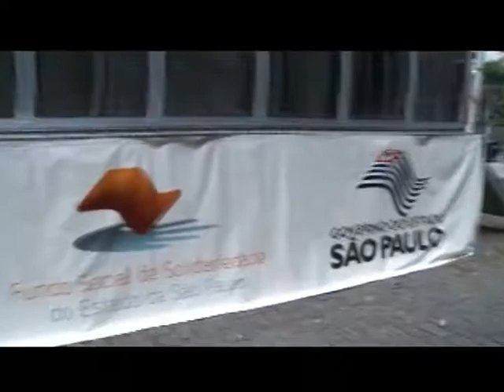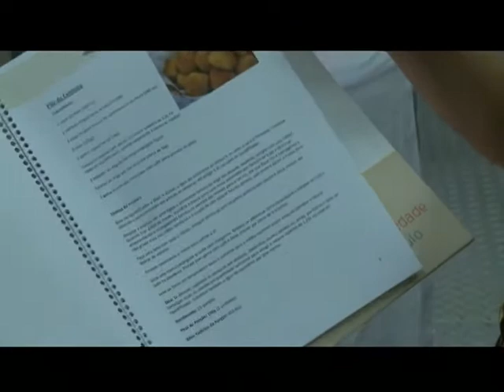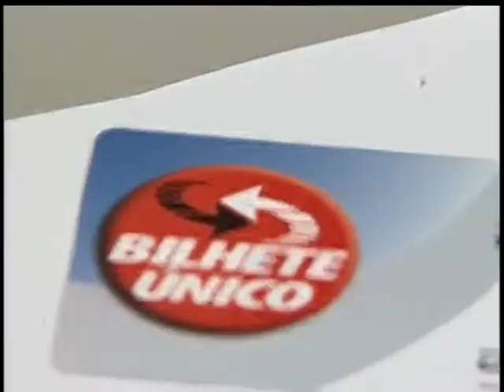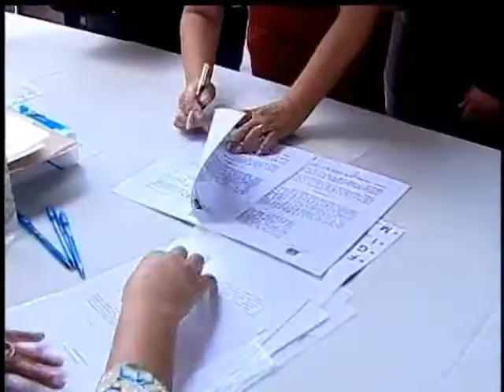E190 - 15MAR13 - BLOCO 1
A Primeira Dama do Estado fala sobre seus trabalhos frente ao Fundo Social de Solidariedade. Na padaria artesanal atualmente instalada na Praça Cel Fernando Prestes no Bom Retiro você conhece receitas e aprende a arte de fazer pães.